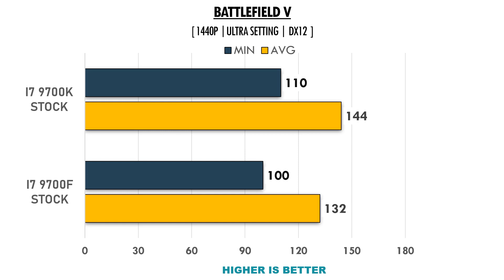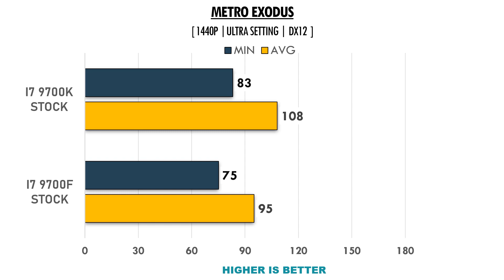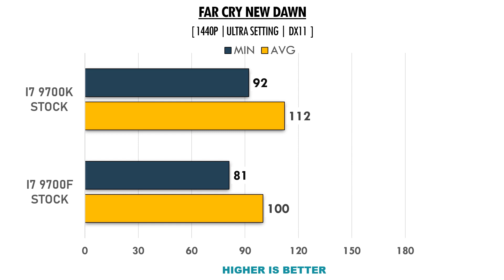i7 9700F vs i7 9700k - RTX 2080 Super - Benchmarks Comparison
This video compares i7 9700F vs i7 9700k -  RTX 2080 Super 8GB . I really hope you enjoy it.

TEST SYSTEM:
GPU:  MSI NVIDIA GEFORCE RTX 2080 Super 8GB GDDR6
RAM: 16 GB DDR4 3200 MHz
OS: Windows 10 64-bit

Cores - 8
Threads - 8
Cache - 12MB
Tdp - 95W
Graphics - UHD 630
Socket - FCLGA1151

Intel Core i7 9700F - Specifications

Cores - 8
Threads - 8
Cache - 12MB
Tdp - 95W
Graphics - ---
Socket - FCLGA1151

MSI NVIDIA GEFORCE RTX 2080 Super  - Specifications

CORES - 3072
MEMORY SPEED - 15.5GBPS
MEMORY BIT - 256-BIT
BANDWITH - 496GB/S
MEMORY - 8GB GDDR6
POWER - 250W
CONNECTORS - 8+8-PIN
DIRECTX - 12